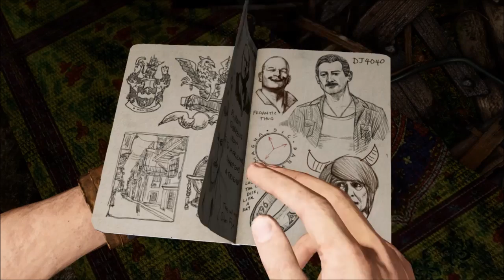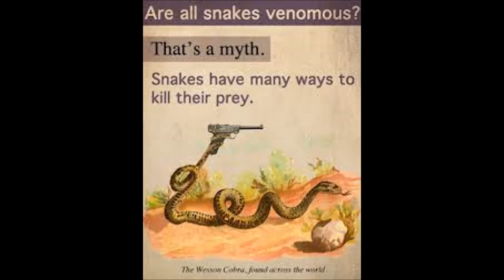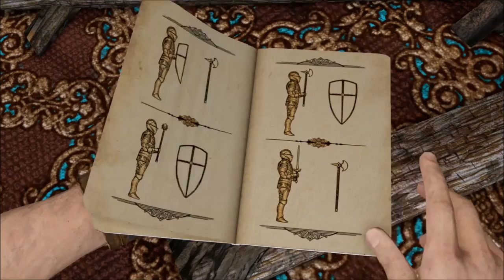Uncharted 3: episode 6 - BILLY MAYS HERE!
Billy Mays joins us on our Uncharted journey.